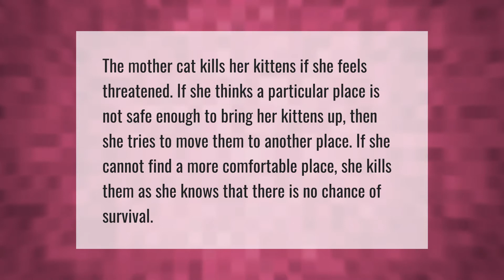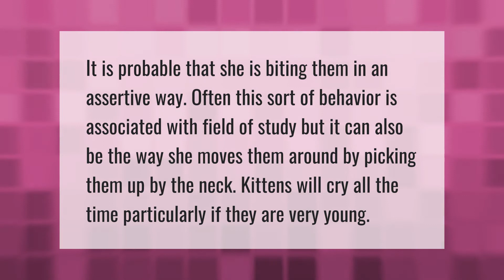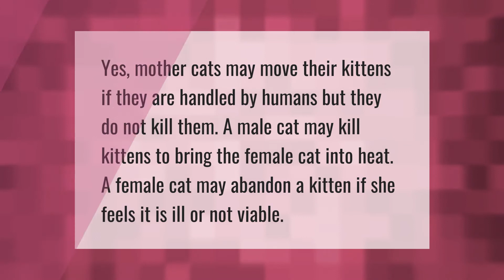Why do cats kill their babies?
00:00 - Why do cats kill their babies?
00:37 - Will a mother cat mate with her offspring?
01:10 - Why do Mom cats bite their kittens?
01:37 - Will a mother cat kill her kittens if you touch them?
02:04 - Do male cats kill their kittens?

Laura S. Harris (2021, April 23.) Why do cats kill their babies?
    AskAbout.video/articles/Why-do-cats-kill-their-babies-238352